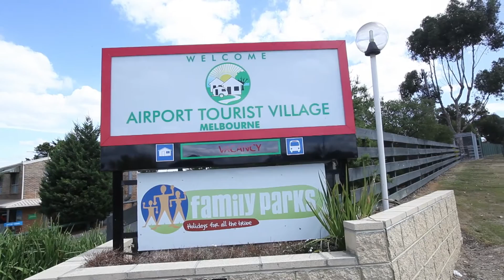Airport Tourist Village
Feeling frustrated at the thought of losing holiday hours spent in transit to and from your hotel or resort? Well by staying at this unique accommodation venue, you can forget those worries and just focus on having fun during your vacation! The Airport Tourist Village Melbourne is located in Atwood and stands just 5 minutes away from Tullamarine Airport. Well-appointed lodgings and facilities that the whole family will enjoy are waiting for you.